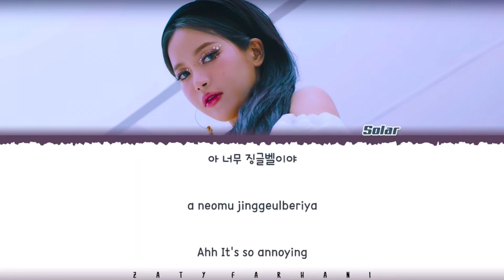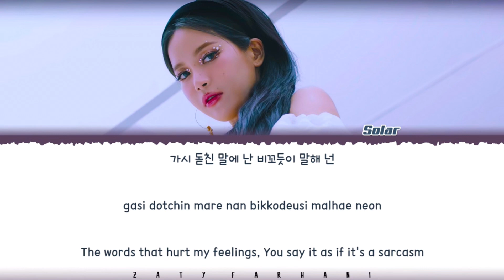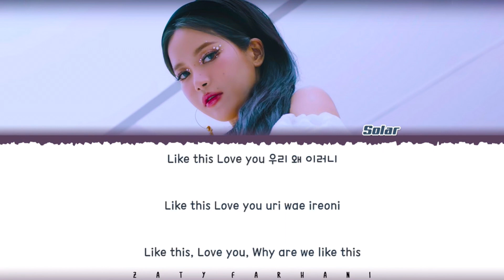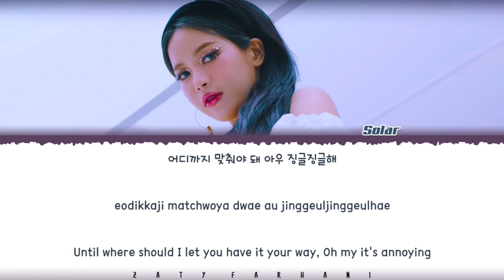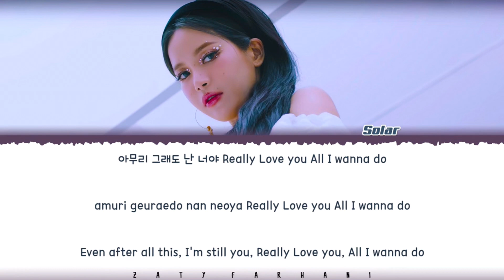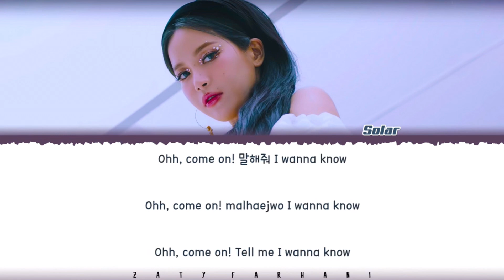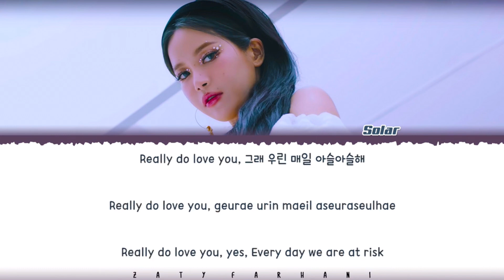Solar ZINGLE ZINGLE 1hour / 솔라 징글징글 1시간 / Solar ZINGLE ZINGLE 1時間耐久 Lyrics